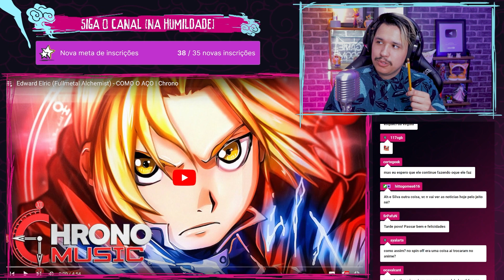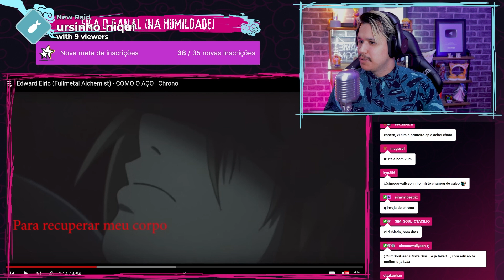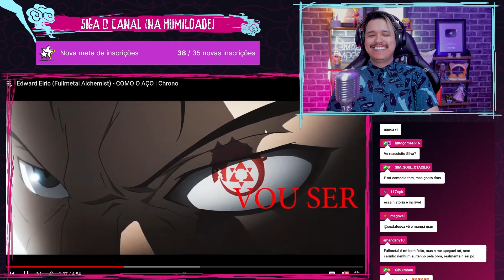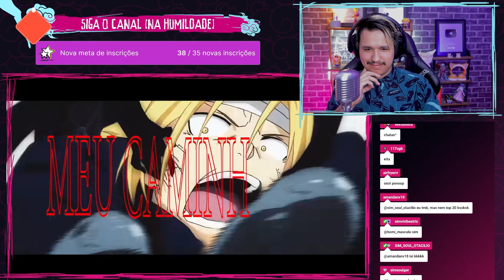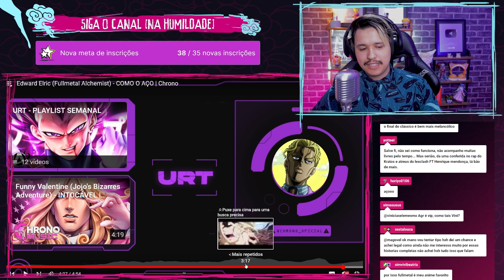REACT Edward Elric “COMO O AÇO” | Chrono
Gosto MUITO de Fullmetal e gosto ainda mais do nosso mano Chrono, e aqui teremos os dois juntos nessa música, é IMPOSSÍVEL isso aqui não estar um absurdo de bom!